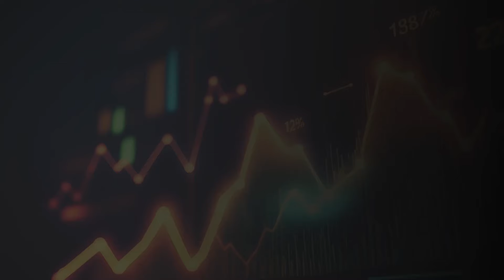สายลับจับทองคำ 𝗚𝗢𝗟𝗗 𝗗𝗘𝗧𝗘𝗖𝗧𝗜𝗩𝗘 I ลุ้นกันฉ่ำ! จุดสับขาหลอกมารอที่ $2050 I 31 มกราคม 2567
รายการสายลับจับทองคำ GOLD DETECTIVE มาแล้วจ้า

ลุ้นกันฉ่ำ! จุดสับขาหลอกมารอที่ $2050 I 31 มกราคม 2567
🎯ประเด็นเด่นที่นักเทรดทอง ห้ามพลาด
🏆กรอบทองคำประจำสัปดาห์
🏆จับตาเป้าหมายราคาทองคำ
🏆เเนวโน้มราคาทองคำสัปดาห์นี้
🏆วิธีการรับมือชะตากรรมของชาวเหวควรทำยังไง

✔สมัครเปิดบัญชีเทรดจริง
✔รับโปรโมชัน ฝากครั้งแรก รับเพิ่มอีก 50%